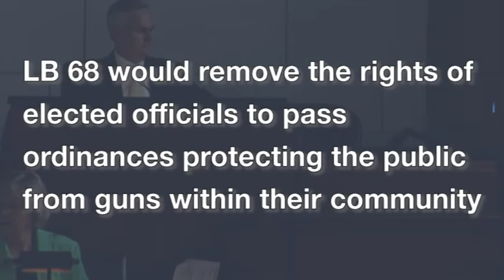Sen Geist on LB 68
As of April 4 2017 no transcription of thiese hearings are available to senators during the hearing about the bill.